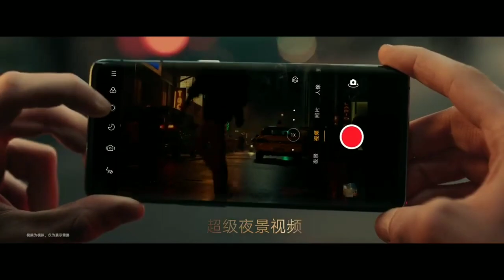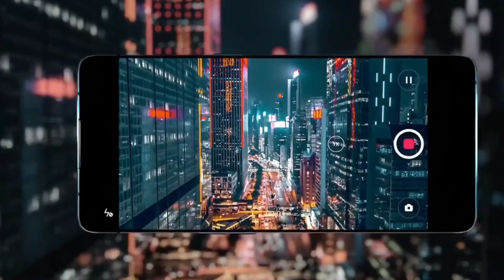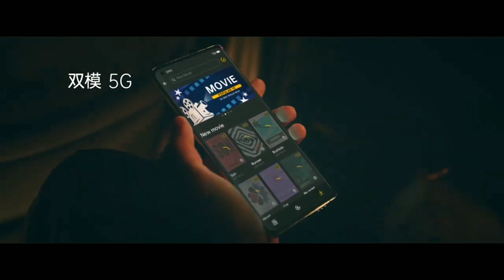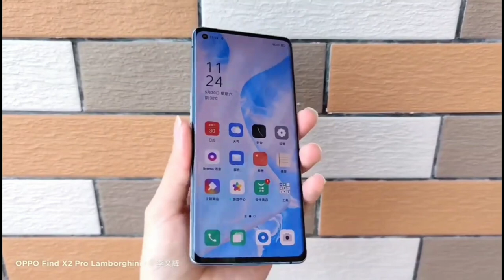OPPO Reno4 and Reno4 Pro launched with Snapdragon 765G, 65W Fast Charging, Price.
OPPO Reno4 and Reno4 Pro launched with Snapdragon 765G, 65W Fast Charging

Data( Images, Music, Clip Art and Short Videos etc.). the of Respective Owners and thank you much for providing, if you feel bad please first contact me and then after take any action.

1.My DSLR Camera
2. My Microphone
3. My Studio Lights-
4. My Laptop
5. My Tripod
6. My Vlog Camera
7. My Smartphone
8. My Studio Green Screen
9. My Studio Wallpaper

Video Credit :- Sparrow News, Argus World